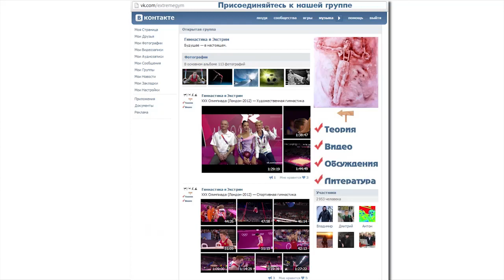2013 European Championships Women Floor Final